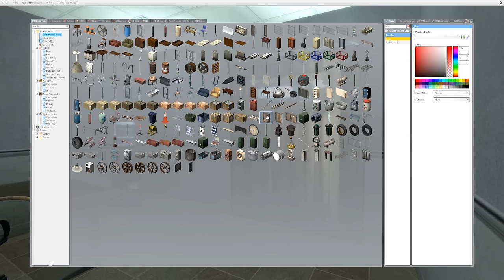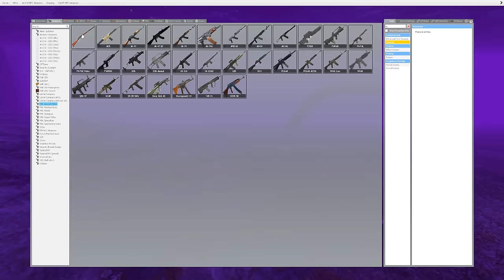Can Spongebob Escape Bendy and FNAF in Garry's Mod Slashers?!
🔪 Can Spongebob Bendy and FNAF in Garry's Mod Slashers! Beautiful OB and His friends @SpyCakes and @Camodo2nd head to an abandoned grocery store to explore but FNAF and Bendy are there! Will Beautiful OB be able to escape from Jason in FNAF? This is gmod slashers with garry's mod roleplay!

About This Garry's Mod Gameplay:
Garry's Mod is a versatile physics sandbox game where creativity knows no bounds. Join us in this exciting sandbox world where you can roleplay, build, and create amazing stories with friends. Every gameplay is a new adventure in Gmod!